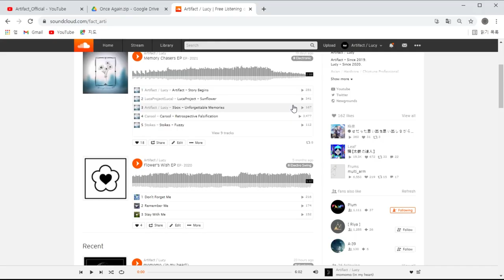얼불춤 하시는 분들은 꼭 봐야 할 공지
이래도 안 고치면 몰라 난~